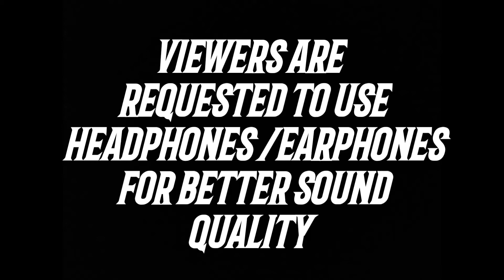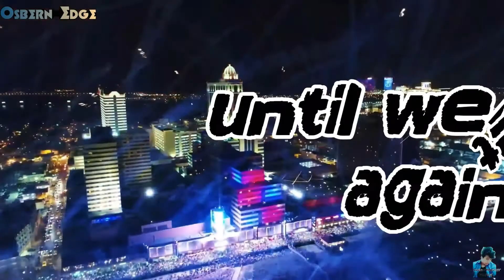Avengers infinity war | Heroes that died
Here is the list of the Heroes that thanos killed...i missed star lord.. sorry for the inconvenience